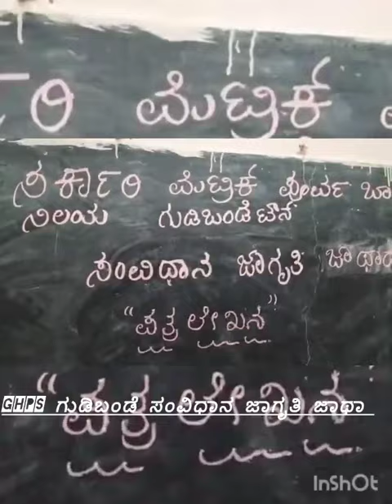chikballapur D gudibanda town pre metric girls hostel candle event 20 2 24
Video from V R Manju